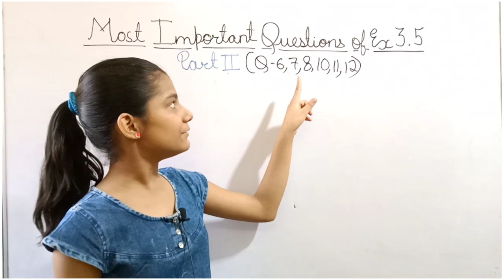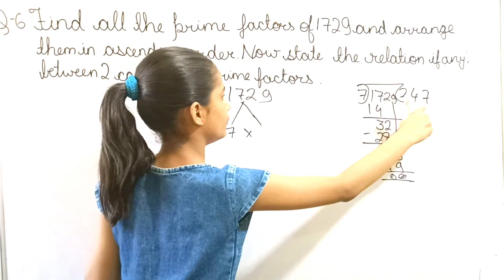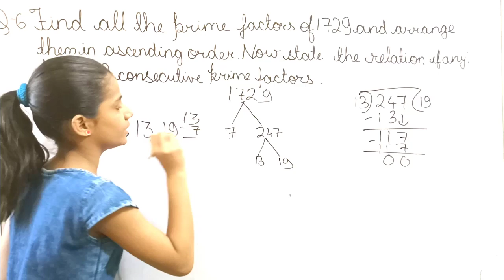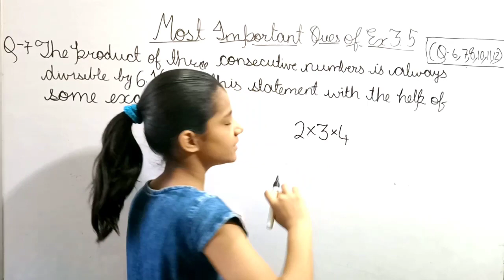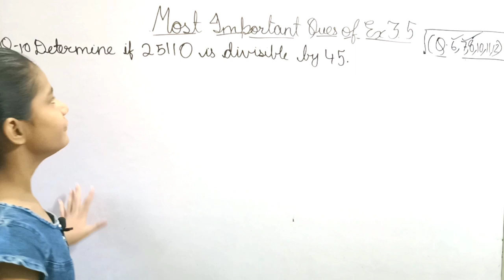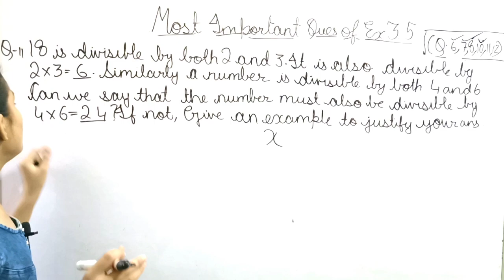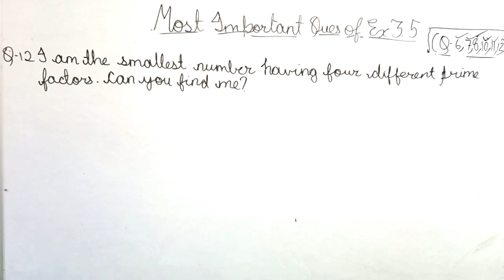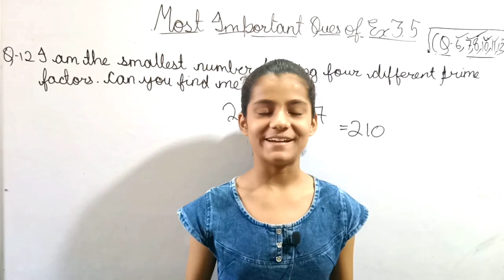Most Important Questions Solved of Ex 3.5 Part 2 NCERT Maths class 6th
This video explain Most Important Questions Solved of Ex 3.5 by Smart Learning which includes question no.6,7,8,10,11,12